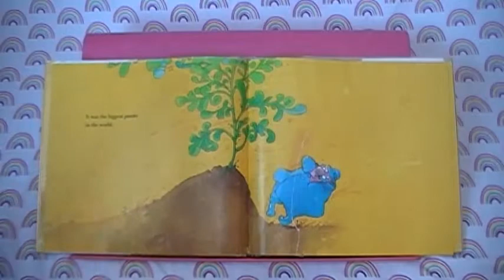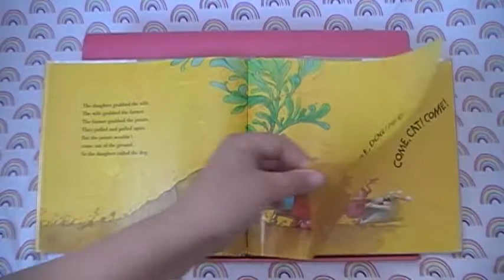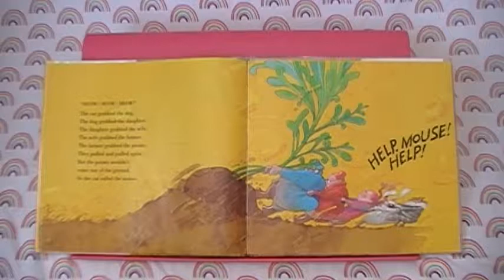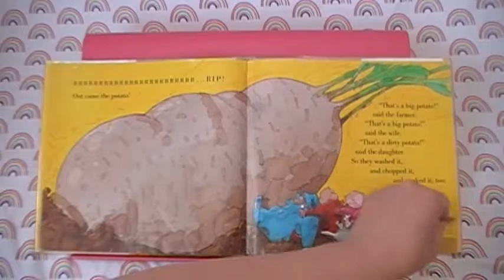THE ENORMOUS POTATO read by LoveBugBookClub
Johanna and Leeanne read the book "The Enormous Potato."
A lovely re-telling of an old folk tale.

If you would like to own this book for yourself, please support your local bookstore or consider purchasing through our Amazon and we'll make a tiny bit of money.